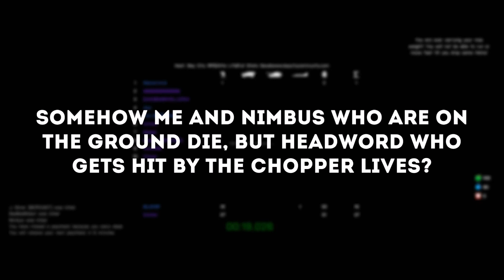Altis Life: Headword, the bad luck charm.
When I play with him, I always die in the worst ways. And he usually lives.